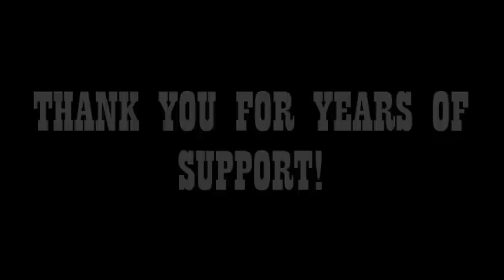The Walking Dead 11x24 (PART 1/REACTION) "REST IN PEACE"